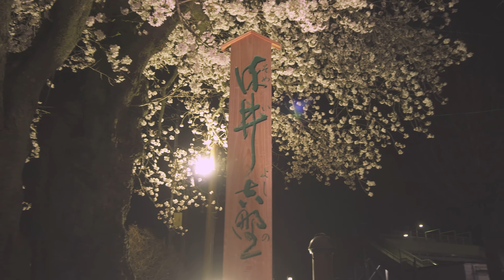103明覚駅サクラ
Timber VLOG